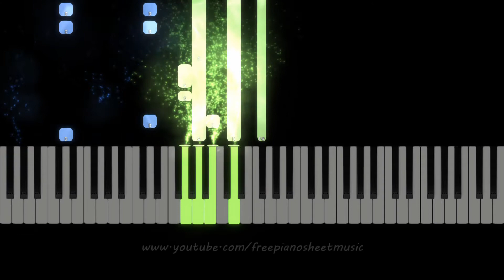Alan Walker & Ava Max "Alone, Pt. II" Piano Tutorial, Sheet Music - E Minor - Part I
Learn to play Alone, Pt. II on piano. Piano Solo arrangement. Sheet Music
Sheet music for piano accompaniment, voice & guitar chords. W/ lyrics. E Minor. 2020 music. Full version available upon request.